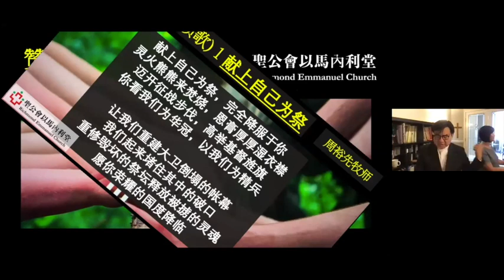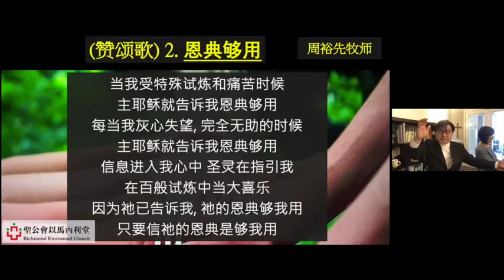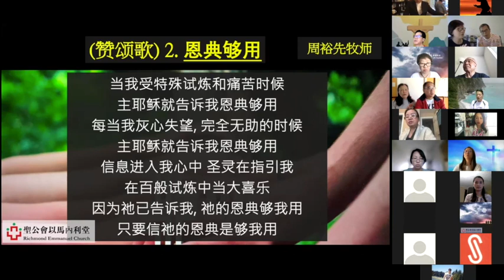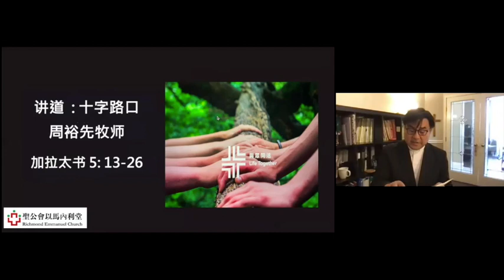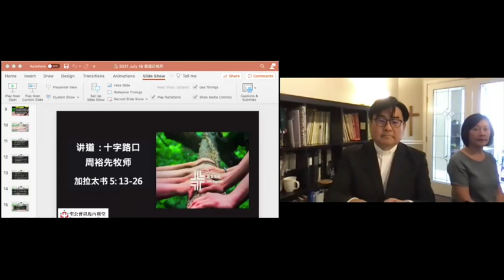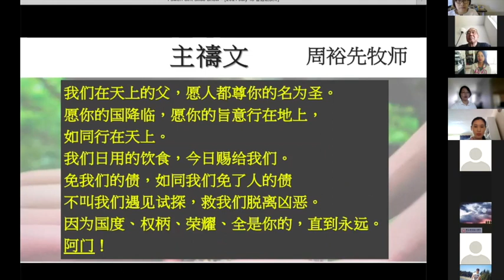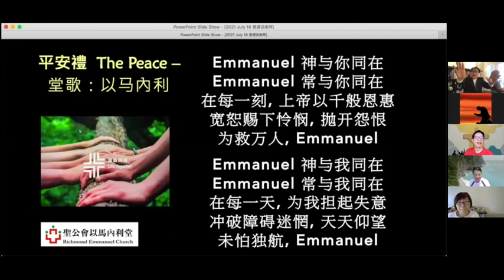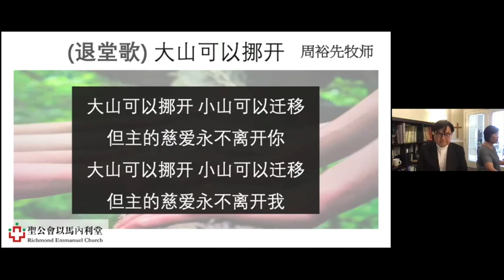聖公会以马内利堂普通话崇拜 2021.7.18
講題: 十字路口
經文: 加拉太書 5:13-26
講员: 周裕先牧師
列治文聖公会以马内利堂
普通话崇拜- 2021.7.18